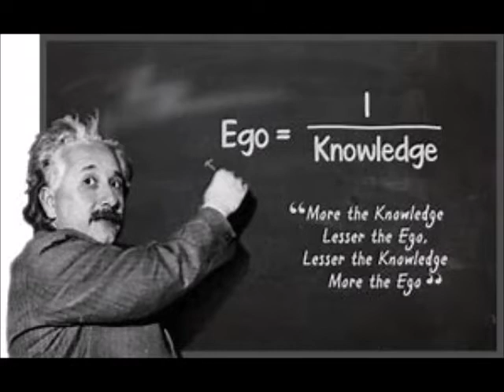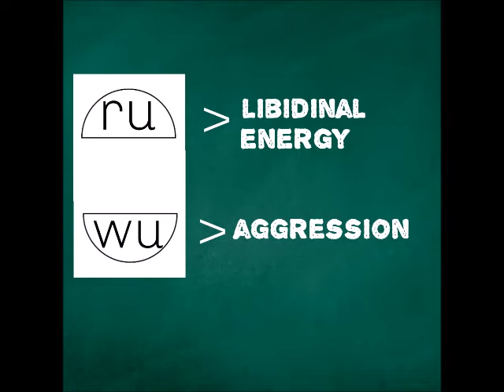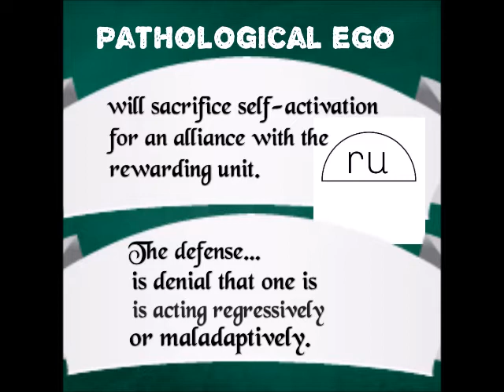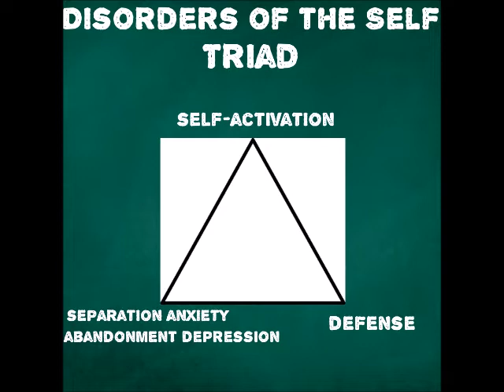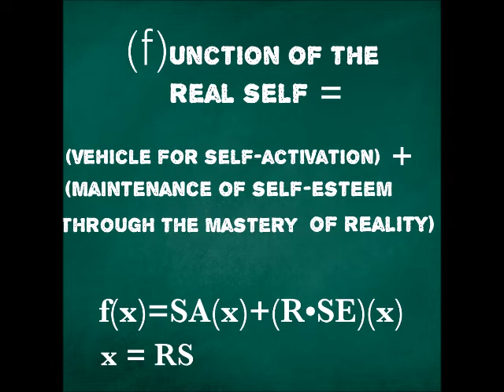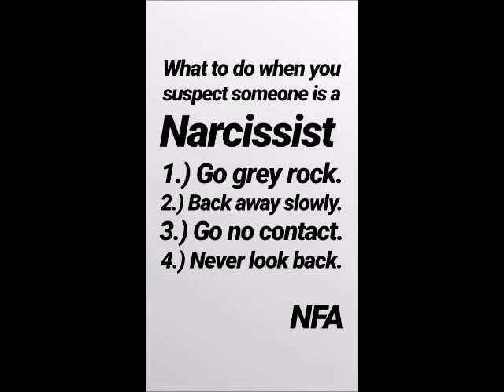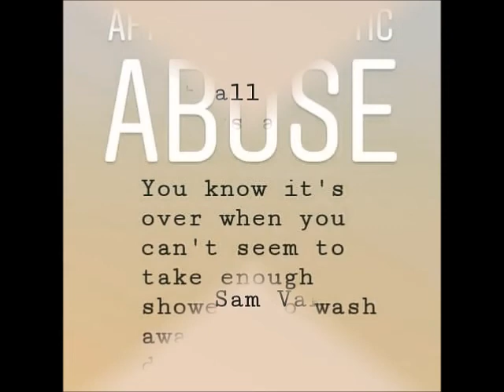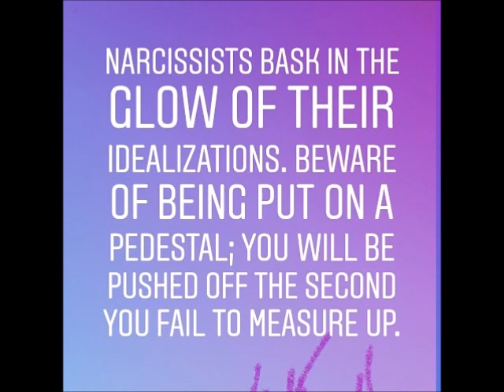Big Picture: Narc1, part 2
"capacities of the real self" Masterson, James F.